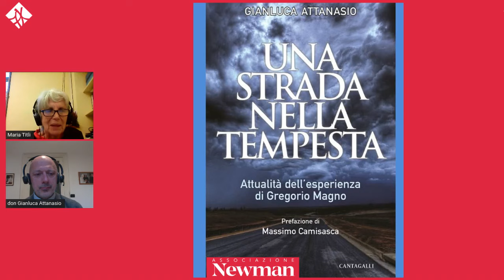"Una strada nella tempesta. Attualità dell'esperienza di Gregorio Magno" di Attanasio Gianluca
Durante il crollo dell'Impero Romano, un tempo sconvolto dalla crisi dei valori e delle istituzioni, Gregorio Magno ha saputo immergersi così profondamente nel rapporto con Dio da riaccendere la speranza nei suoi contemporanei, ponendo le fondamenta di un mondo nuovo: l'Europa cristiana.  Maria Carta Titli, nel dialogo con l'autore, ci aiuta ad addentrarci in un testo che offre una fonte a cui abbeverarsi, uno sguardo acuto, un metodo pedagogico per vivere il presente e immaginare un futuro più luminoso.

🔔 Attiva le notifiche al nostro canale per non perderti nessuno dei nostri incontri